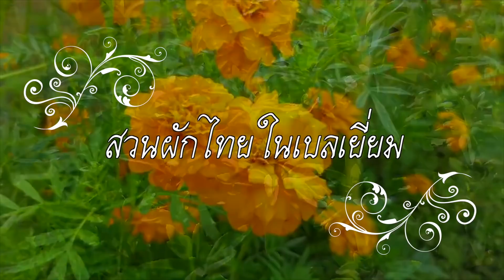กินพริกแอฟริกาแปลกๆสวยๆสวนเก็บข้าวโพด มะระ ขาวเพิ่งเคยเห็น สวนป้าอิ๋ม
สวัสดีครับทุกๆช่องนี้คือช่องนำเสนอคนชีวิตคนไทยในต่างแดนในคลิปนี้จะพาพี่น้อง.. ขอบคุณพี่น้องที่ช่วยกดใลค์กดติดตามเป็นกำลังใจจ้าขอบคุณที่บอกต่อ ผิดพลาดตรงไหนไม่สุภาพขออภัยใว้เด้อจ้า
ยินดีต้อนรับทุกๆท่านไปกับการเดินทางทั้งในและต่างประเทศ สถานที่ต่างๆเปิดหูเปิดตาเปิดโลกกว้าง จะพาชิมอาหาร เก็บผัก ผลไม้ ท่องเที่ยวไปตาณฝมที่ต่างๆด้วยกัน
อย่าลืมติดตามมาเป็นเพื่อนการเดินทางแระสบการณ์ใหม่ๆกับเรา "อิสานวีซ่า" ทางเฟสบุ๊คด้วยเช่นกัน.

กดติดตามที่นี่จ้า เพื่อโดนปิดไปเจอกันที่นั่น กดได้ฟรีๆ ง่ายอิหลีในลิงค์เลยจ้า